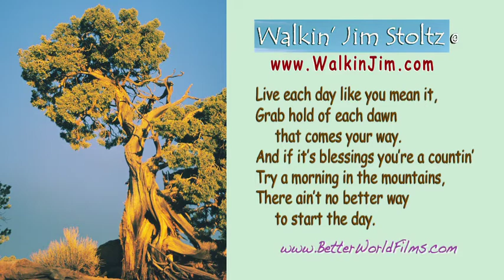A Divine Key - Beautiful Radio Interview With Walkin' Jim's Songs & Photos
In this radio interview May 7, 2010, just a few months before his death from cancer in 2010, famed singer/songwriter Walkin' Jim Stoltz poignantly reflects on his nearly three decades of long-distance walking and the beautiful photography and songs he brought back from his journeys in beauty to share around the country in his traveling Forever Wild Concert Tour
he did for many years across the country. "It's my job," jokes the singer, of his unique career which combined his incredible song writing, music and stellar photography with environmental advocacy for - forever wild.

This film features Jim's insightful photos from his 28,000 miles of long wilderness walks, now remastered in beautiful digital images. It was recorded with excellent radio studio quality.

In this half-hour show, interviewer Katherine Johnson with KSER, 90.7 FM in Everett WA, speaks with Jim about his favorite places, his inspirations, the importance of getting kids outside, and his hope for the future of the wild--and the world.
This film and others by Walkin' Jim are available for any Public Access TV station in the country - and world - to broadcast.

Phone your local public access TV station and ask them to broadcast this film. The station can download the film from PEGMedia.org for broadcast to your local community.